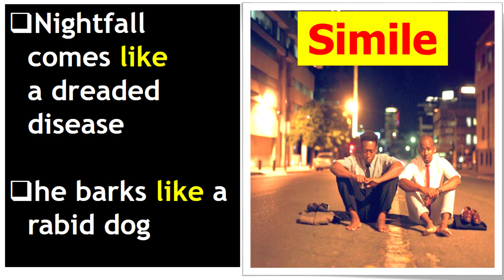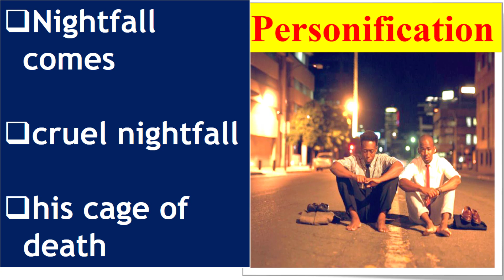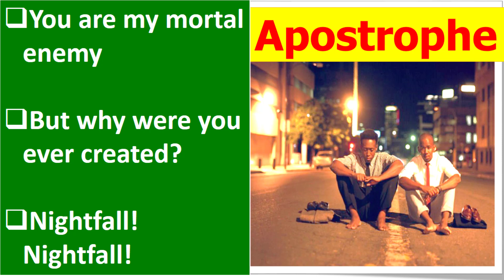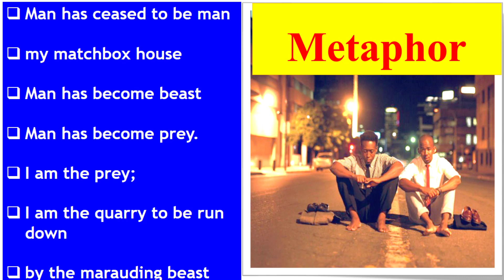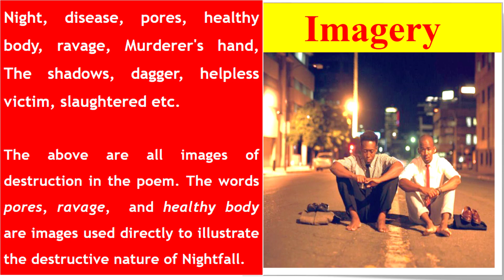nightfall in soweto - literal devices by oswald mtshali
nightfall in soweto by oswald mtshali